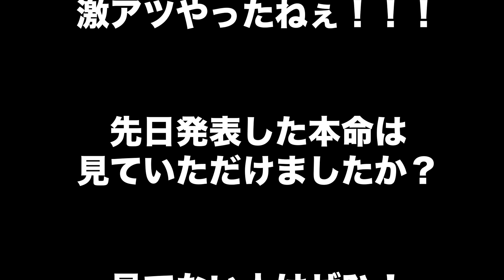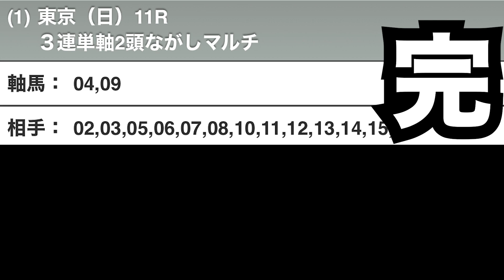【フェブラリーS】三連単,馬連で勝負！！えぐい馬券を見てくれ！！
三連単ニキと申します。
どうぞ以後お見知り置きを。

高松宮必ず当てて風俗行く
編集しながら吐きそうでした
好きな食べ物はありません。
金と女と酒は好き。
エンタメ精神抱負です。
尊敬する人はDJ社長。

コラボ依頼お待ちしております。
どんな方でも合わせられるスタンス
羞恥心0なので遠慮なく言ってください。
※虫だけは無理
↓TwitterのDMにてお願いいたします。↓